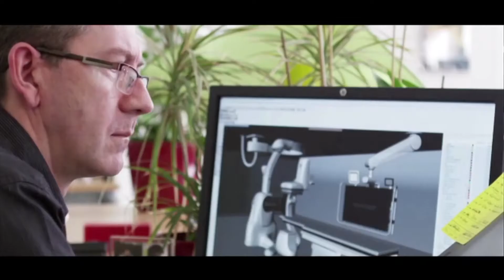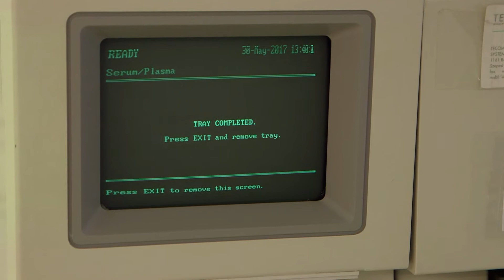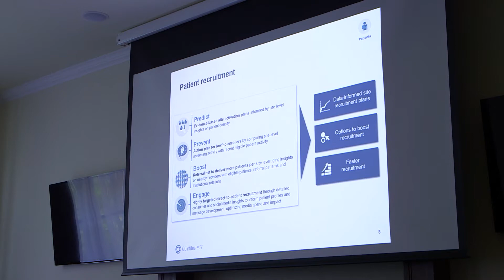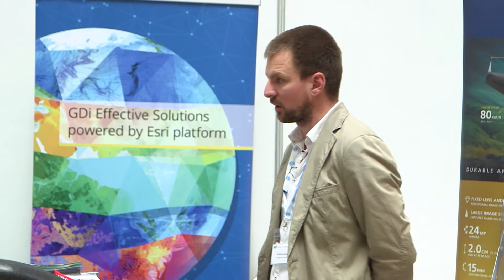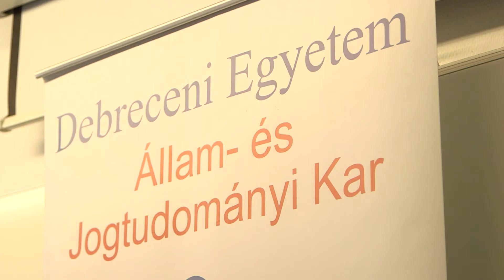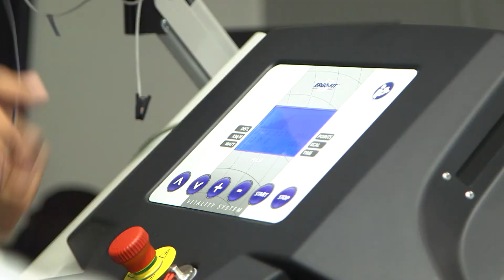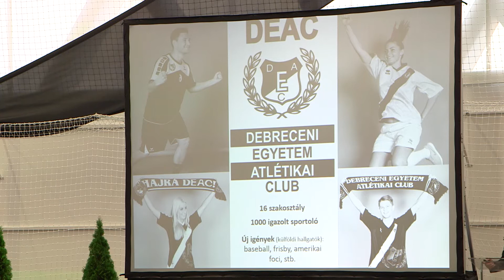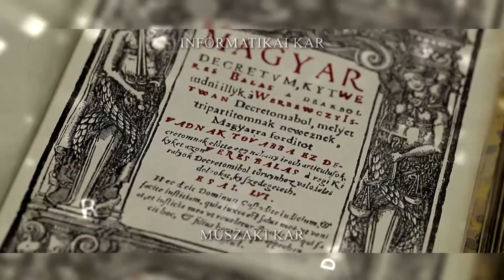DíszUDvar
Kövess minket!

Új vezetők az egyetem élén, jön a YoUDay, történetének legeredményesebb évét zárta a Debreceni Egyetem Atlétikai Clubja a 2016/2017-es bajnoki szezonban. A Díszudvar magazin júniusi adásából megtudhatják, mely csapatok jutottak az élvonalba. Szólunk arról továbbá, hogy milyen világcégekkel működik együtt a jövőben az intézmény és megmutatjuk, milyen különleges módon emlékeztek meg a gyakorlóiskolák diákjai a Nemzeti Összetartozás napjáról.